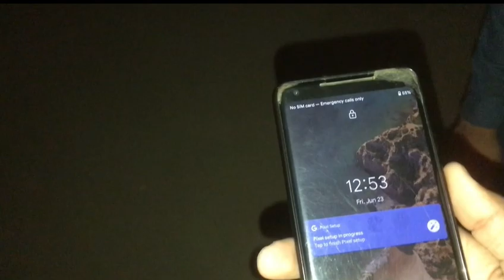2 number Mandi with friends 💯🥀